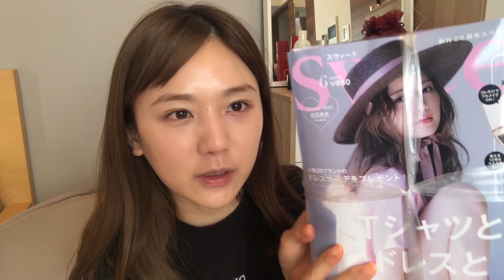【付録メイク】sweet6月号の雑誌付録の12色コスメパレットが最高すぎ♡【レビュー】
今回はsweet６月号の雑誌付録のSNIDELパレットを使ってメイクしてみたよ♡
付録コスメでメイクを紹介するのは今回が初めて！！！！
どんなメイクになるか少しドキドキだったけど、仕上がりが結構いい感じかも(^｡^)！
色味も可愛いし使いやすいから、みんなもチェックしてみて〜♡